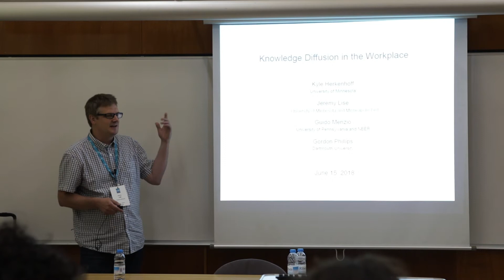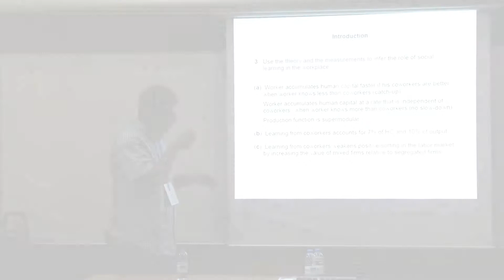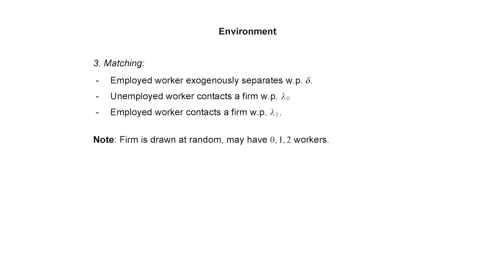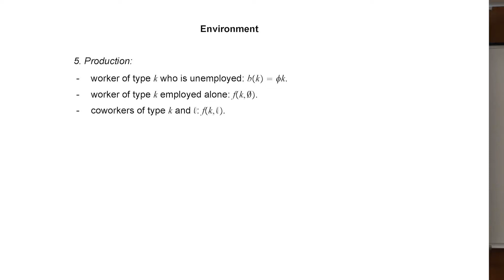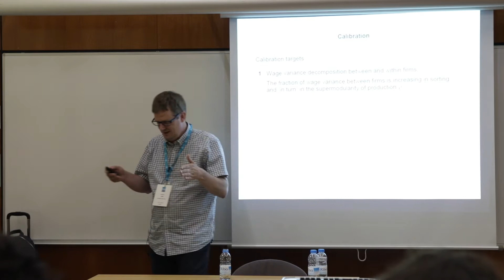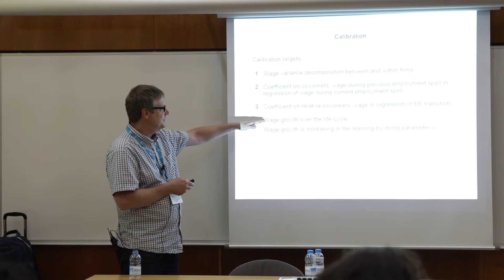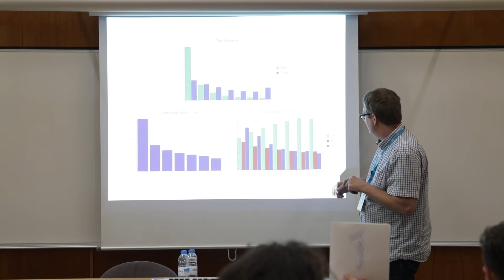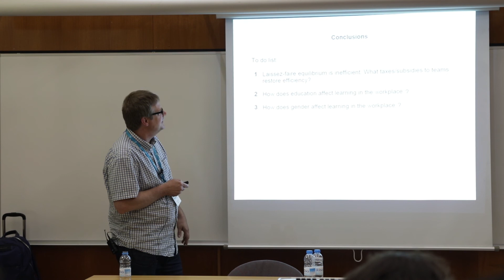JEREMY LISE “Worker Mobility and the Diffusion of Knowledge”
II Economic Growth and Fluctuations, BGSE Summer Forum 2018
Organizers: Lagakos, Mitman, Santaeulalia-Llopis and Visschers.